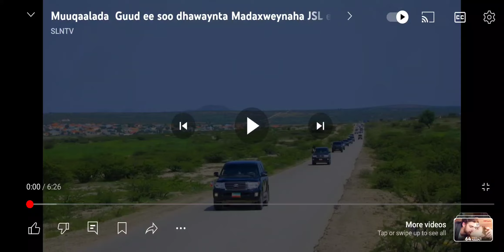Wacdaraha Safarka Madexweynaha JSL Musa Bixii Ee Gabilay Something out of this World.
# MBC # GABILAY SOMALILAND # JSL#